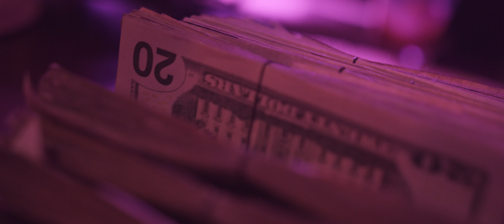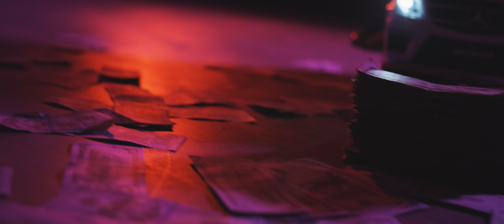Plainview Kiet - No Cap | 5K (Official Music Video)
Shot and Edited by Thad Swift.

---Cameras
Red Scarlet-W